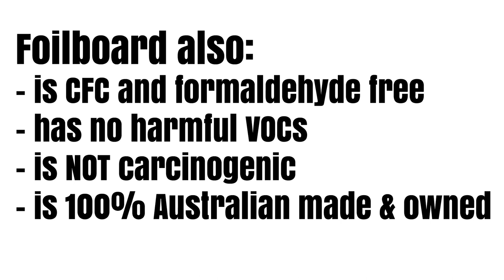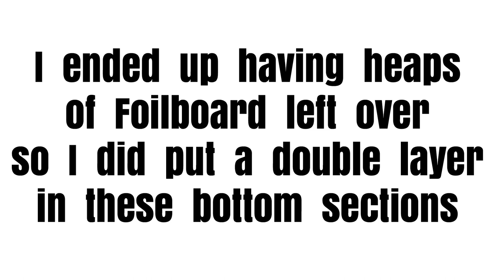Installing Foilboard Insulation in my Toyota Coaster Bus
In this video I share why I chose to use Foilboard panels to insulate my bus and how I installed them.

0:00 Intro
0:35 Why I chose Foilboard and my plan for using it
8:52 Installing Foilboard in the ceiling
17:05 Using conduit safely with Foilboard
19:36 Installing Foilboard in the walls

It encourages Youtube to share my video with more people who may find it helpful - together we can inspire more people to follow their dreams!

SUPPORT MY HANDMADE BUSINESS
* help me keep my bus wheels (and the video footage) rolling!*
Did you know I am an artist and have my own handmade business?
I create beautiful, unique handmade notebooks and other stationery products using recycled and handmade papers and other sustainable materials.

Embrace life and make the most of every day while you can xx